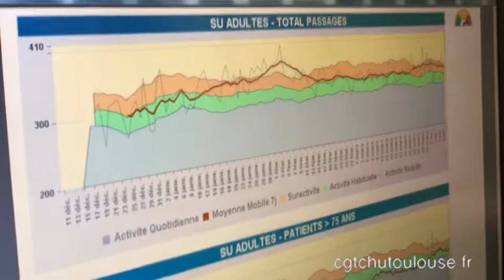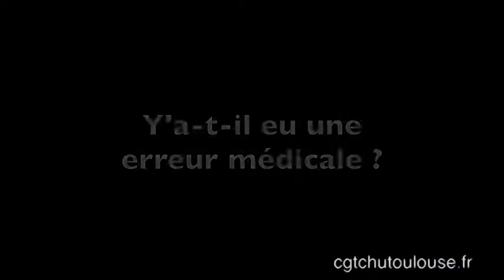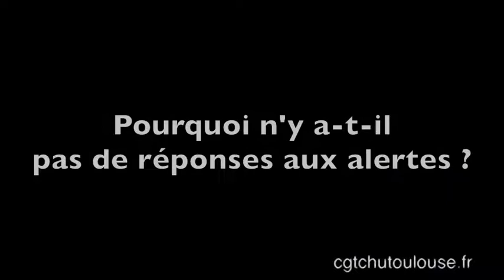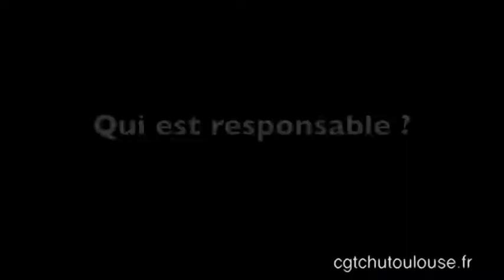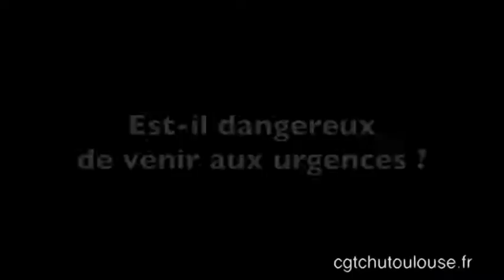itv Dysfonctionnement urgences